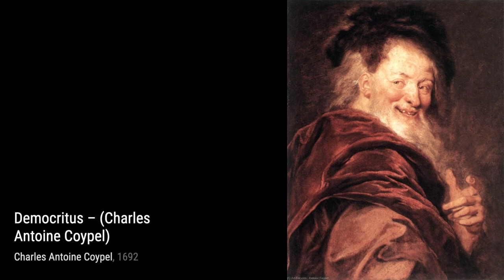30 Drawings and Paintings by Charles-Antoine Coypel: A Stunning Collection (HD)(Part 1)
Charles-Antoine Coypel was a French painter, art commentator, and playwright. He became court painter to the French king and director of the Académie Royale. He inherited the title of Garde des tableaux et dessins du roi , a function which combined the role of director and curator of the king's art collection. He was mainly active in Paris.